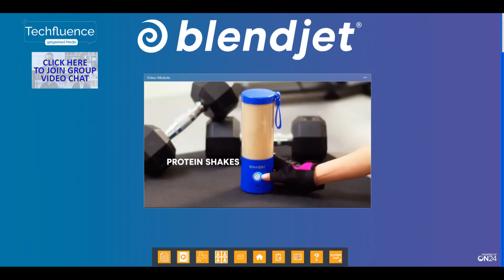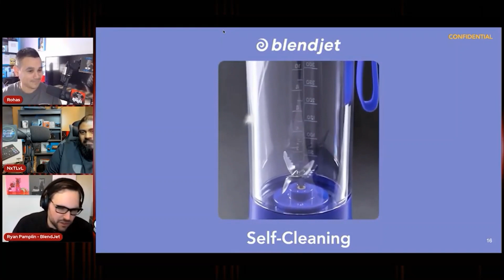Techfluence CES Preview Event: BlendJet Interview